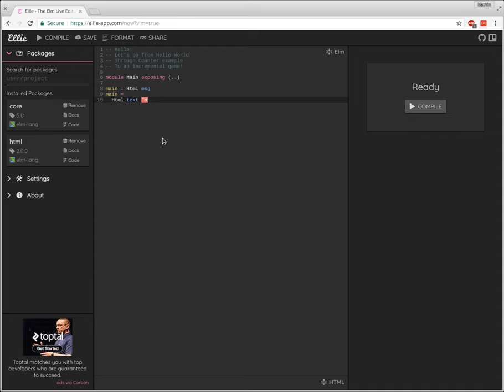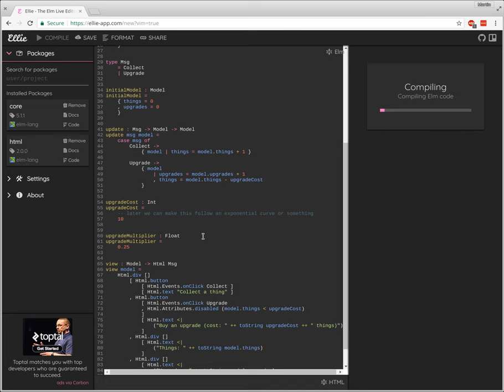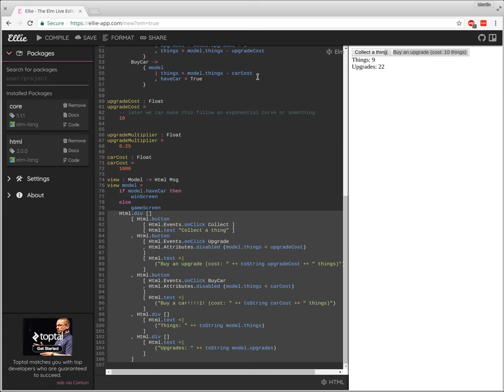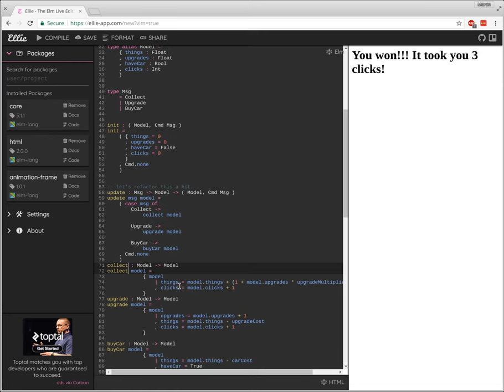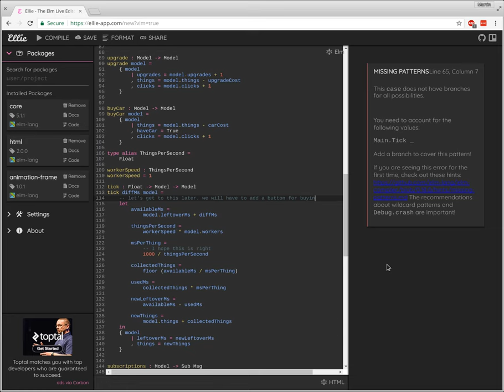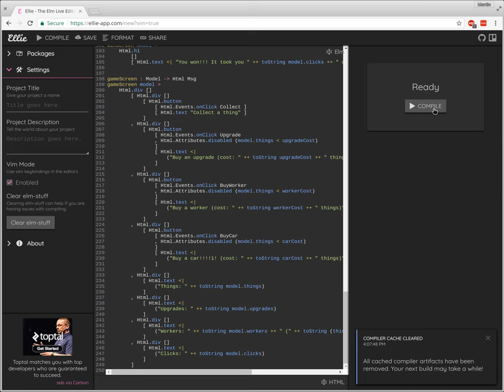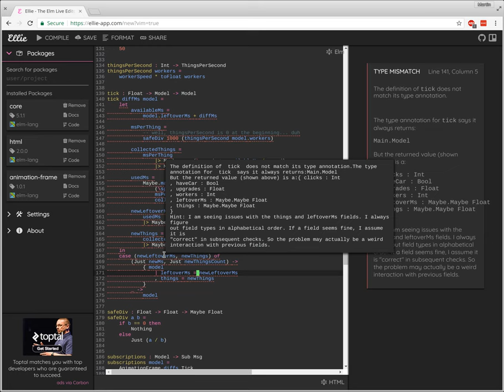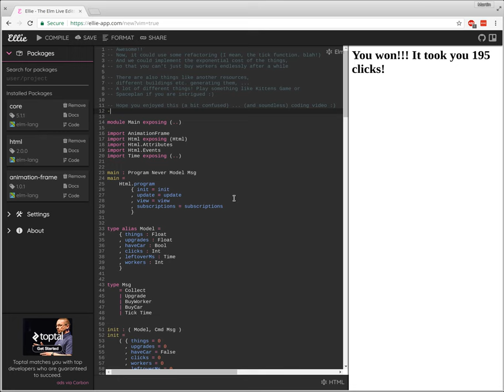Incremental ("clicker") game in Elm!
I recommend to play the video at 2x or something.
Here's a list of interesting timestamps:
00:16 Hello World
00:44 Hello World done!
01:22 Counter
03:42 Counter done!
05:00 Game - rename stuff from counter
05:51 Game - add upgrades
12:20 Game - add a goal
18:01 Game - add workers (ugh!)
43:44 Done - final playthrough!